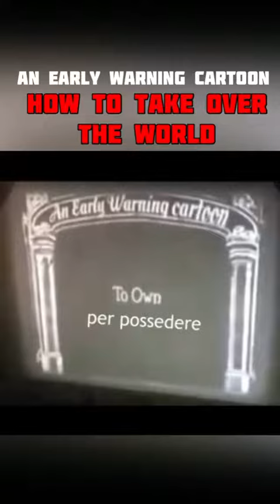Something to show our kids so they understand the government is not our friend.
Banned Video might not last very long.